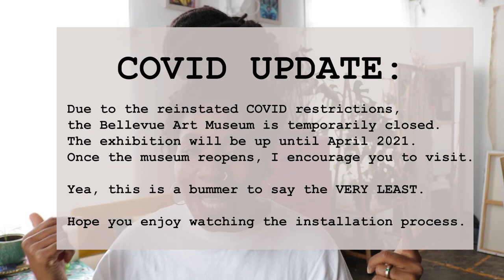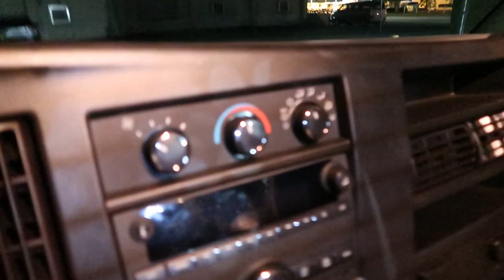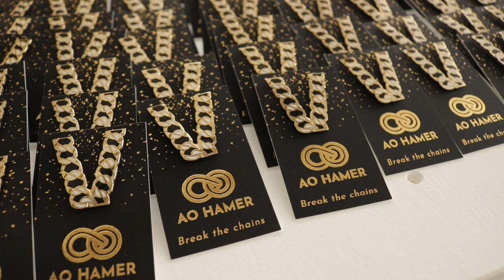🎨VLOG: Installing my biggest paintings yet! 😱WILD!!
Welcome to my art studio. This month has been pure insanity but super productive. The Yellow No. 5 exhibition is installed, the "Coach the Vote" shoes are complete, and I got your pins shipped out just in time. Unfortunately, COVID put another halt on things, but hopefully the museum can reopen in a month or so. No matter what, I'll keep you updated. Sit back and enjoy!

Here is some of the info I discussed:

The VMC Holiday Pop Up will take place at 919 E Pine St, Seattle, WA 98122; right next to Molly Moon's Ice Cream in Capitol Hill. The space has been graciously provided by Molly, herself, for whom we are so thankful for! Tentatively scheduled to open this weekend: 11/28/2020. Follow Vivid Matter Collective on Instagram (@vividmattercollective) for more updates. I'll have the V pins in the shop for local Seattle pick-up!

Many thanks to Jordan Nicholson for the photos and video of the Coach the Vote campaign!

Photo credit of Ari and Perry: Catherine Anstett. Many thanks!

Here is where you can shop my art prints, originals, and clutch bags